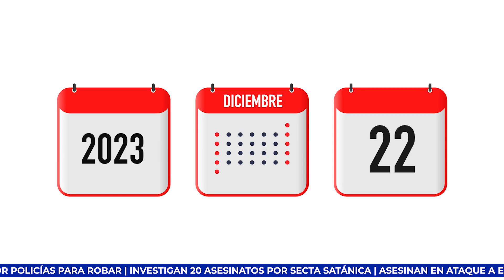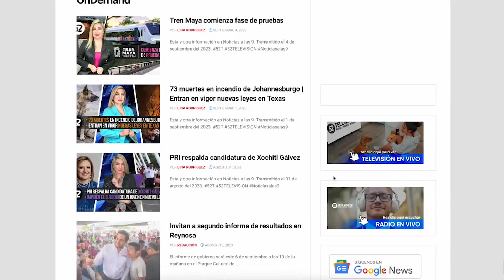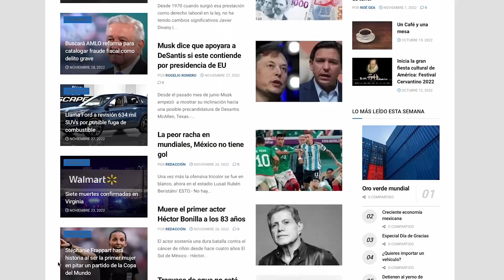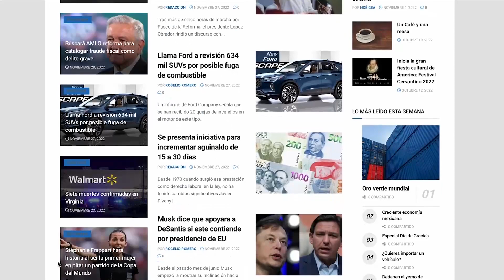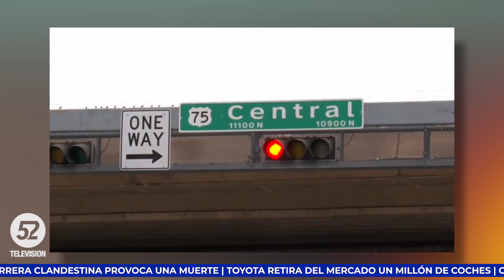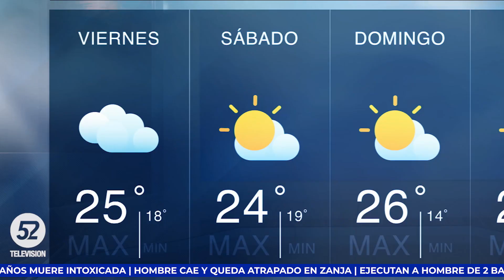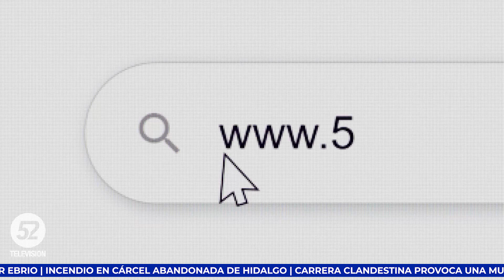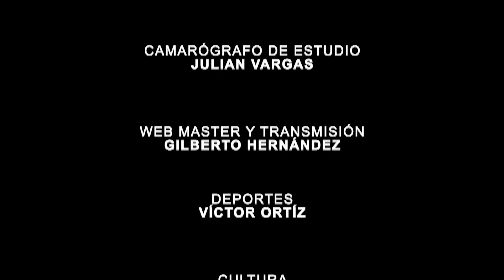Nuevos Detalles Sobre Tiroteo En Praga | Noticias a las 9 | TEXAS